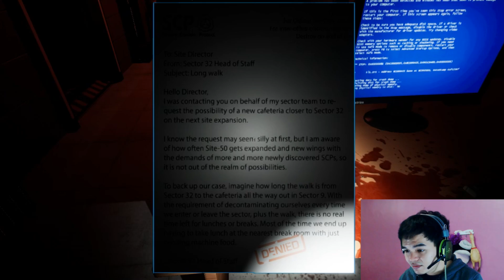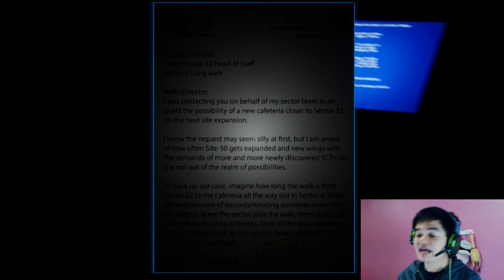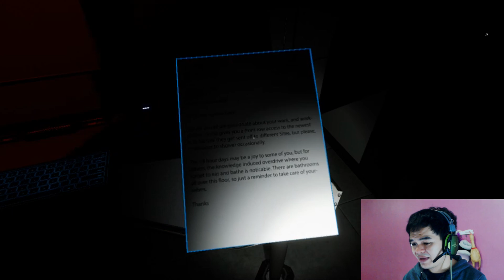SCP ภาคใหม๋ ? | SCP BLACKOUT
บอกไว้ก่อนเลยว่าห่างงงงงจาก ภาคเดิมเยอะ

__เพลง และ SFX__